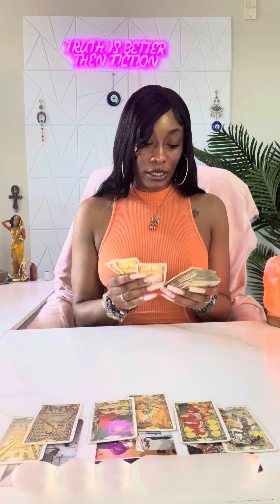♏️Scorpio:(July 11-14) THIS LOOKS REALLY REALLY BAD MAN🤦🏽‍♀️…JUSTICE⚖️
Unique Tarot✨